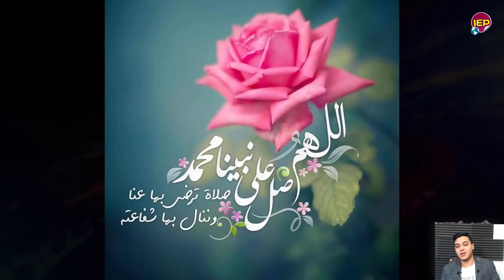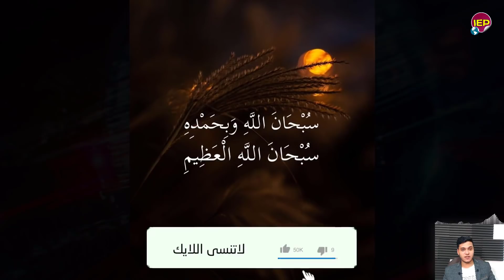تحيا مصر وضـ ـربة كبري من الرئيس السيسي والبرهان لآبي احمد منذ قليل